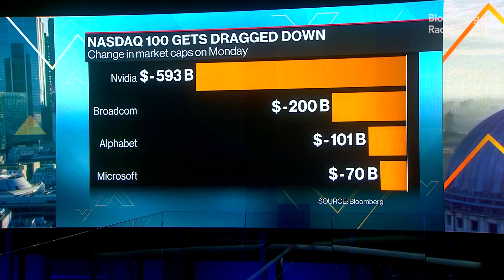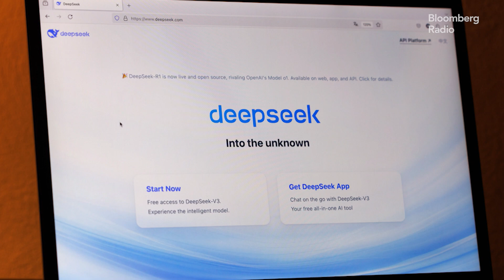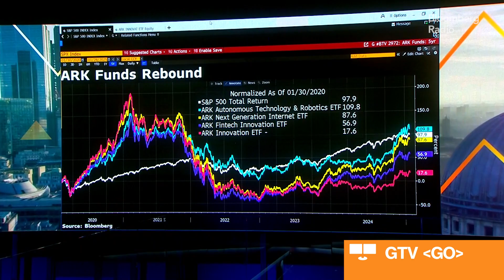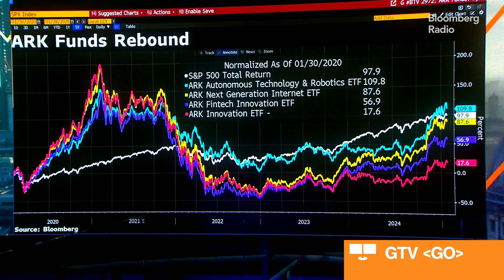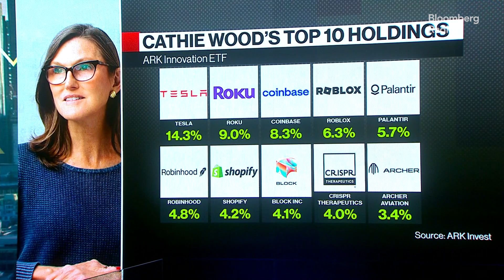Cathie Wood Talks DeepSeek Lessons, Musk, Driverless Cars & UK (Full Interview)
Chinese AI startup DeepSeek has released a new open-source AI model called R1 that can mimic human reasoning, rivalling or outperforming leading US developers on industry benchmarks. The release of R1 has sent shockwaves through the US tech industry, with companies like OpenAI and Meta analyzing how DeepSeek built its model and whether it did so as cheaply as claimed, and lawmakers trying to figure out how to compete with China's progress on AI. The fallout from R1's release has led to a reevaluation of the economics of building AI, with some arguing that the focus should shift from spending heavily on advanced chips and data centers to developing more efficient techniques, and others questioning the rationale for stratospheric AI budgets. Cathie Wood, founder, CEO and CIO of Ark Invest joins Bloomberg Radio's Stephen Carroll and Lizzy Burden with her thoughts on the impact of DeepSeek as well as her other investments